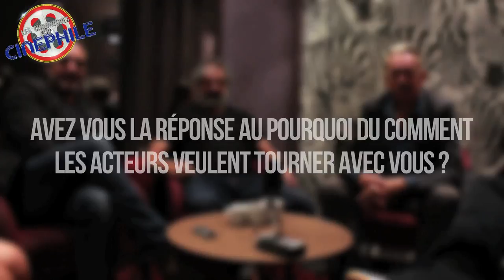Rencontre avec...Jean DUJARDIN, Gustave KERVERN et Benoit DELEPINE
Rencontre réalisée dans le cadre de la sortie d'un bon petit délire bien françois, un film à l'humour décapant, livré par deux auteurs de génie, ainsi que leur acteur totalement allumé